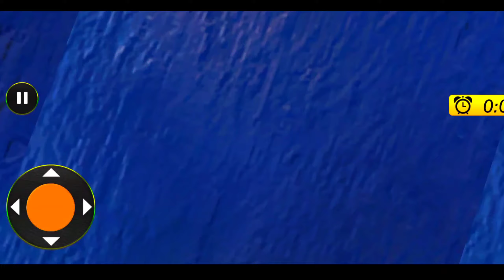Dinosaur 🦖 Animals Transport Truck Games - Android Gameplay | Game For kids | Cartoon Gameplay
All Android Gameplay. 🎮

Wild Animals Transport Simulator Jurassic Dinosaur Transport Animal Rescue Games

Driving  the vehicle in animal transport games in truck games is a much greater test where you need to ensure you follow the traffic standards of zoo animal transport truck games and drive on the city streets cautiously with the goal that you don't break the traffic flow. In farm animal truck games get in the driver's seat of the vehicle truck and transport wild animal transport. Driving in this safari animal game rough terrain condition where sharp turns and perilous surprising streets are there you must be extremely cautious while playing hospital transport game. You may have driven little vehicles like autos 4x4 jeeps and trucks before in Jurassic animal games however taking care of a major trailer will be a difficult undertaking for you in city animal games. Remember that you might move wild and furious creatures in certain levels here in Jurassic animal transport game. This is a free wild animal transporter game accessible for advanced mobile phone clients looking forward to play transport truck driver games. Along these lines Drivers of big vehicles like truck drivers crane drivers and excavator drivers are in for a treat in animal transport truck games.

Play and enjoy the creature wild animal truck games and become a wild creature transporter driver. Animate your steers transport truck games fun in a stunning manageable creature transport test system that requires high accuracy! Homestead steers transporter games were never such. So prepare for the jungle animal game which is about farm animals game transportation idea. Substantial tractor truck drivers transport the load cautiously through rough terrain mountains and harsh tracks and make the route to the goal in truck driving games. Ranch Animal Transporter Truck Simulator 2017
Features:
New Features In this updated game version:
Angry Dino Zoo Transport Mode
Horse games transport Mode
Sea Animals With Helicopter  Cargo Mode
Dinosaur transport Truck game Mode
Wild lion simulation  Game Mode
Gorilla Simulator transport City Mode
Camel Desert Transport Game Mode
Verity Of Wild Helicopter Animal Rescue Mode
Dog animal transport truck mode